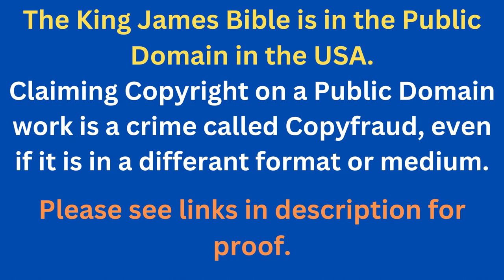Through The Bible In A Year - Day 331- Bible Reading Plan KJV -Shining The Light Ministries -Day 331